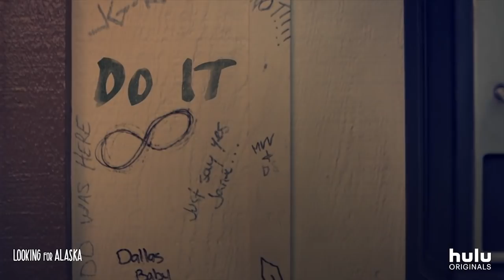Charlie Plummer, Denny Love, Kristine Froseth & Jay Lee On "Looking for Alaska," The Hulu Miniseries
"Looking for Alaska" is an 8-episode limited series based on the John Green novel of the same name. It centers around teenager Miles “Pudge” Halter, as he enrolls in boarding school to try to gain a deeper perspective on life. He falls in love with Alaska Young, and finds a group of loyal friends. But after an unexpected tragedy, Miles and his close friends attempt to make sense of what they’ve been through. The series stars Charlie Plummer, Kristine Froseth, Denny Love, Jay Lee, Landry Bender, Sofia Vassilieva, Uriah Shelton and Jordan Connor.